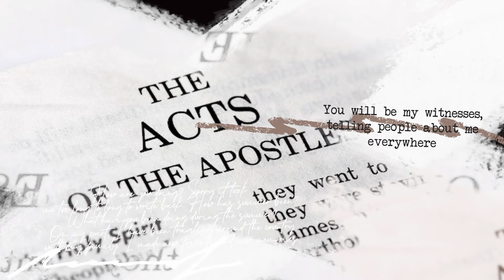The Glow Up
What was life like for the disciples after Jesus ascended to heaven? How did the early church continue to move and grow in the absence of their leader and savior? As we kick off a new series on the book of Acts, Pastor Adam Bender dives into these questions through the life of Peter.

NEXT STEPS
Have you made a decision to follow Jesus? You may be wondering what’s next on your journey. We want to help! Let us guide you to your next steps in your walk with Christ

ABOUT ITOWN CHURCH
ITOWN Church exists to help people move from where they are to where God wants them to be. This is the vision of ITOWN Church, led by Pastors Dave and Kate Sumrall and based in Fishers, IN. Our hope is that your journey will include joining us at an ITOWN location or live Find locations, videos, and more info about us

00:00 - Start
9:00 - Be Bold
19:20 - Be Favored
26:20 - Be Faithful

The Early Church | ITOWN Church | Pastor Adam Bender